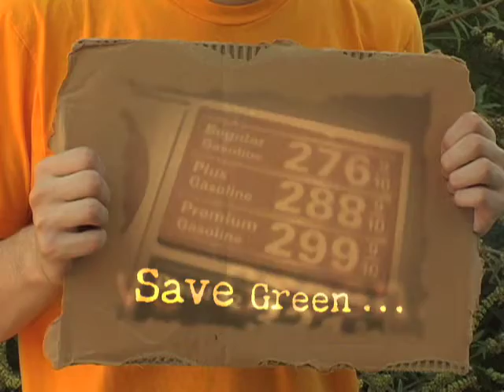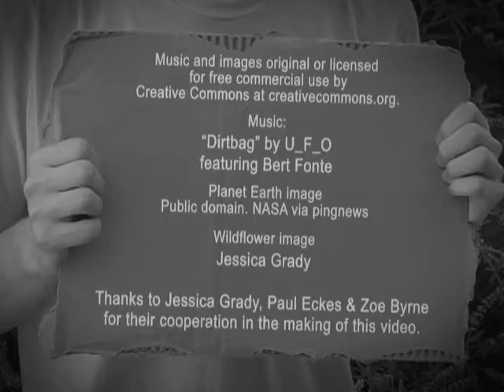3rd Place Winner "Go Green, Save Green, & Do It with Style"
3rd place winner of the '07 Vespa Go Green Video Challenge